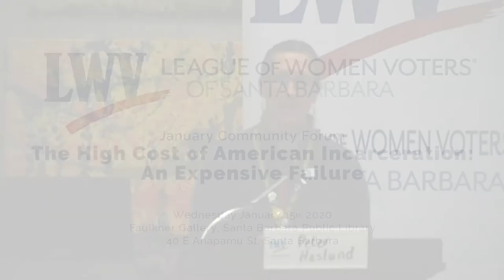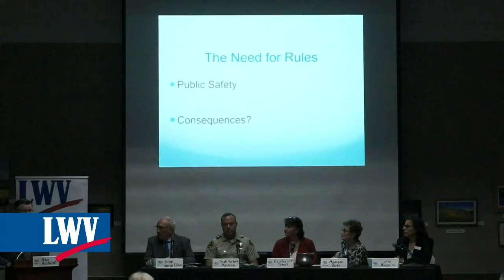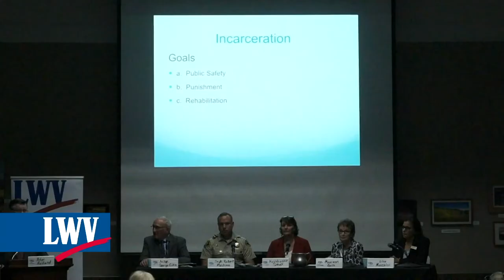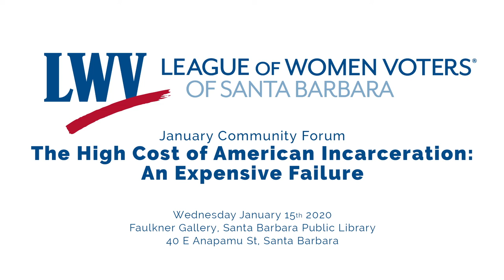January Civic Forum: The High Cost of American Incarceration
Description:Criminal Justice Reform - Incarceration
Forum Organizer: Peter Haslund

Feb. 15 Forum: The High Cost of American Incarceration: An Expensive Failure

Our system of incarceration has long been criticized for its near exclusive focus on punishment with no serious effort at transforming the behavior of inmates so as to lower the rate of recidivism. We believe that it is time to explore ways of reducing that rate — 70% within the first 3 years after release — which carries with it a huge cost to taxpayers.

We have explored alternative approaches and have concluded that a comprehensive reform of our system can result in a significant reduction of recidivism with an increase in public safety.
This program is brought to you by the Center for Global Dialogue, which has spent much of the last three years comparing what we do in this country with what happens in Scandinavia where the recidivism rate is considerably lower.

We will present our findings to date, and we have engaged a panel of experts to help us by providing feedback on our preliminary recommendations. The goal of this project is to present the final policy recommendations to the State legislature in hopes of affecting California’s practice of incarceration.

Our panel will include
Superior Court Judge George Eskin (Ret),
Kristianne Shell, formerly incarcerated inmate in state prison,
Commander Robert Plastino, County Sheriff’s Office
Maureen Earls, member of CLUE (Clergy and Laity United for Economic Justice).

January 15, 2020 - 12 noon - Faulkner Gallery, Santa Barbara Central Library, 40 East Anapamu Street.